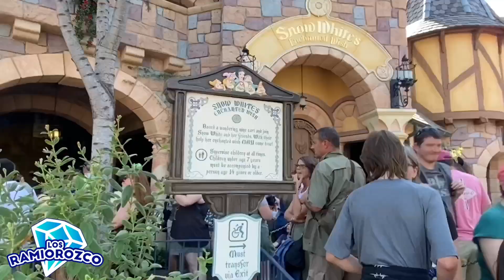DISNEYLAND ❤️ El lugar mas feliz del mundo 🌎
Los Ramiorozco👇🏼

Los Ramiorozco 👇🏼